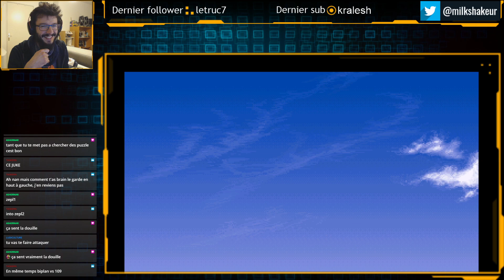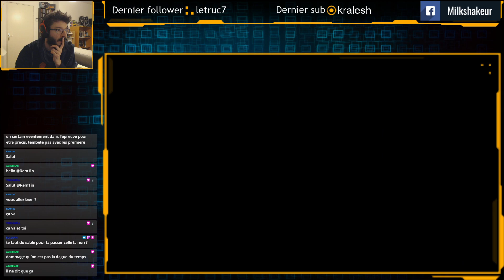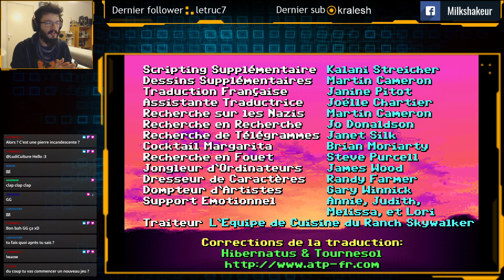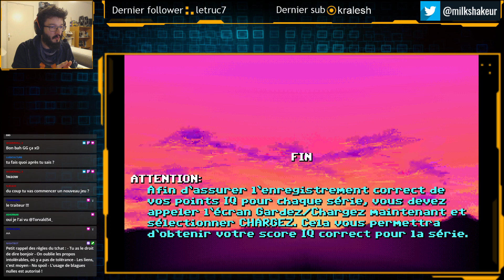INDIANA JONES ET LA DERNIÈRE CROISADE #3 (suite et fin) - Choisissez judicieusement !